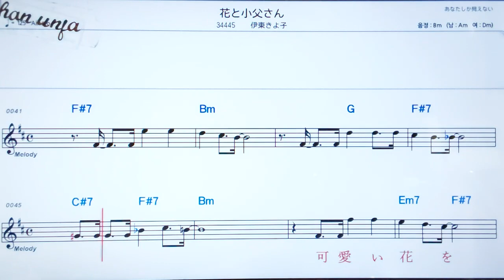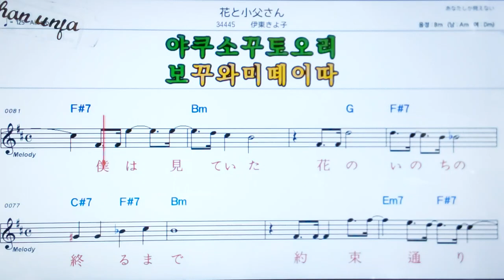하나도오지상/이토오키요코🤞日本の歌,일본노래.한,일 동시 독음 발음 표기💖악보, 코드, ,,Karaoke*카라오케 반주